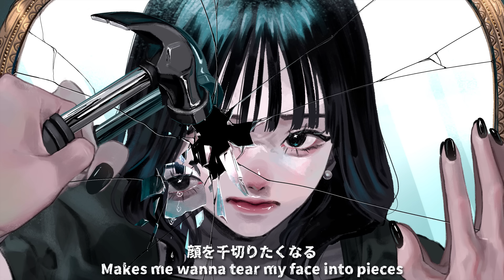醜形恐怖症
【Movie / Translation : ShigureHMR】

【Lyrics】
輪郭
パーツ
髪質
キモくて
醜い顔でもう
殺したくなる
あだ名は
「動物」のどれかで
体型だって
全部がズレてんの
磨いたって
鏡は嗤って
「死んじゃいたい」って
勇気もなくて
他人ばっか
羨ましがって
ディスばっか
現実逃げてるの

「気にはなんない」
って言われても
申し訳ないけど
お世辞に聞こえるよ
聞いてるのに
めんどくさい
気になり続けて
悪循環
ニキビ一つで
顔を千切りたくなる

「化け物」で辛い。

更に酷くなる
直しても
イライラ溢れて
弾けちゃいそうだ
ブサイクでヘボで雑魚
なにしてんの？
平等にしてくれよ

壊したくて(豚鼻を)
潰したくて(キショい口を)
隠したくて
いつも泣いてるよ(会いたくないよ)

輪郭
パーツ
髪質
キモくて
醜い顔でもう
殺したくなる
あだ名は
「動物」のどれかで
体型だって
磨いたって
鏡は嗤って
勇気もなくて
他人ばっか
羨ましがって
ディスばっか
現実逃げてるの